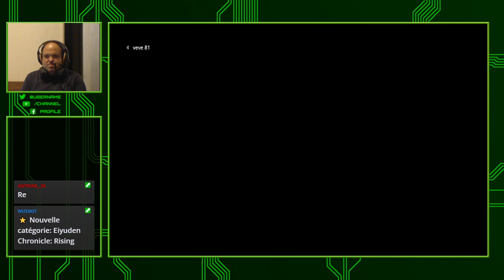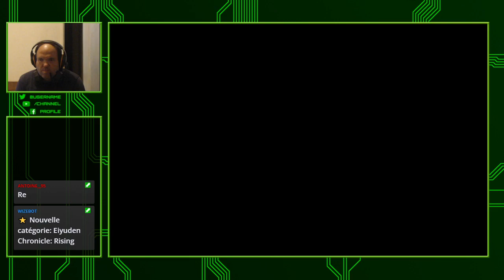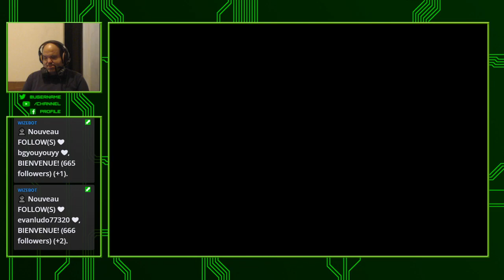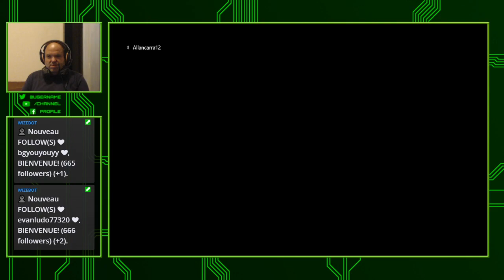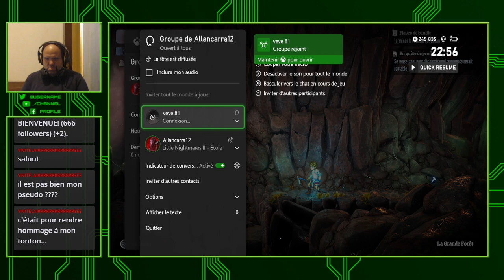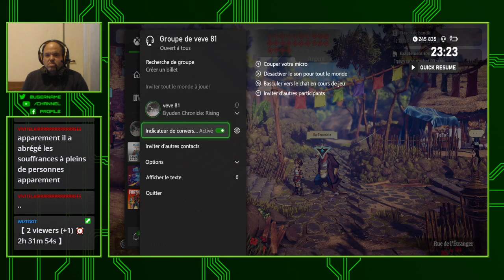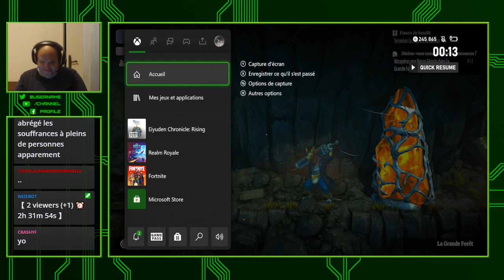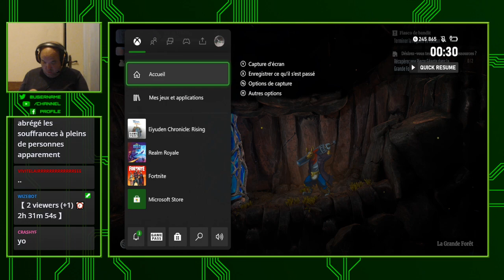🔴 [ X Box Serie S FR ] 🔴 Eiyuden Chronicle: Rising